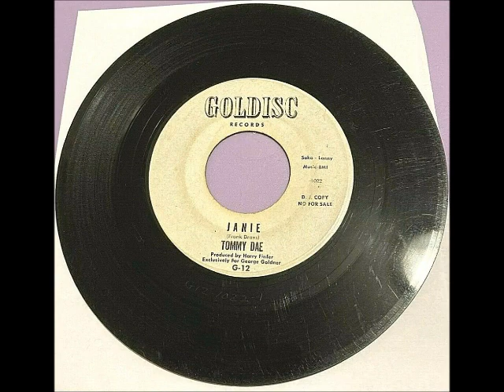tommy dae janie